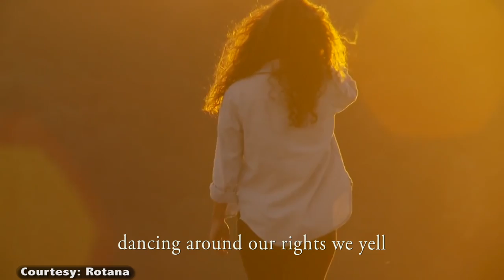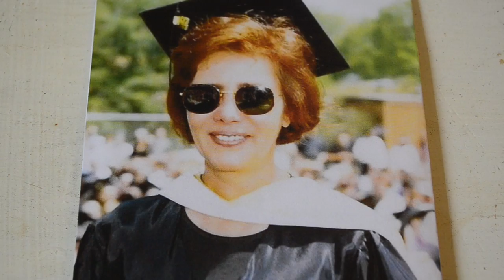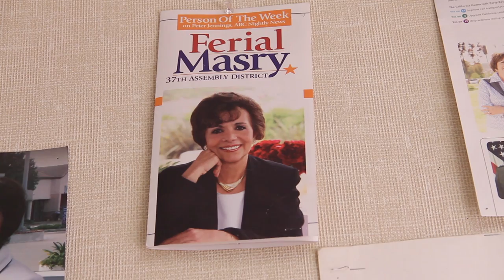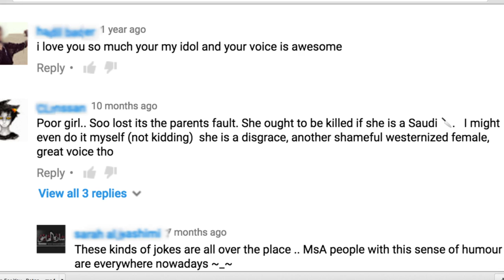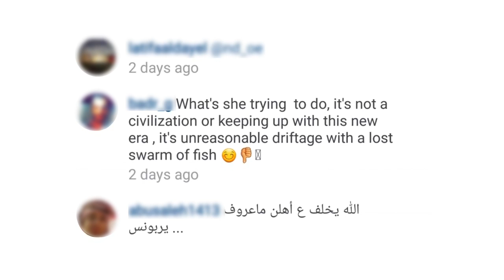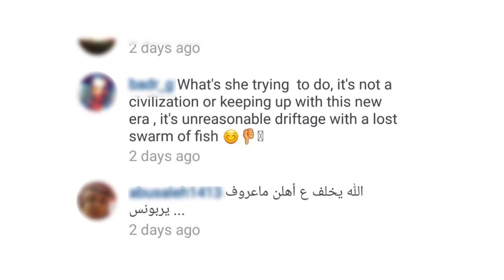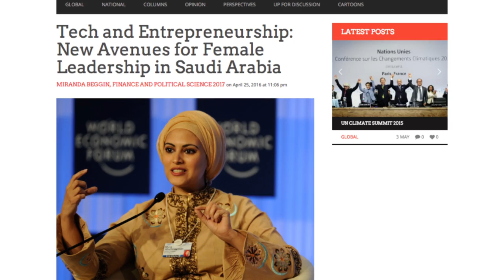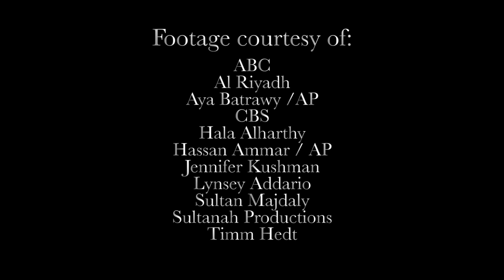Beyond the Veil: The double challenges Saudi women face pursuing their dreams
Beyond the Veil highlights the challenges that women from Saudi Arabia face in their own country –due to the strict and conservative culture -- and internationally – as consequence to the negative images of them on the media.

It presents stories of Saudi women who have overcome the challenges in the national and international level to meet their dreams and goals.